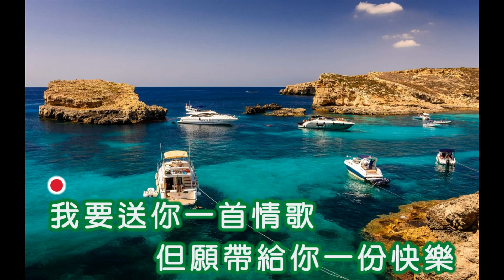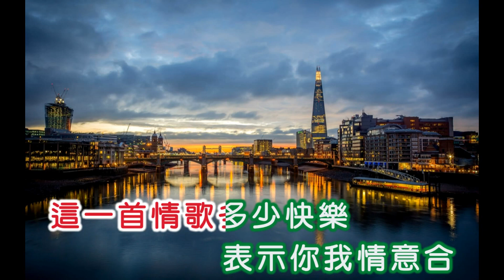一首情歌 / Yi Shóu Qing Ge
sepuah lagu cinta